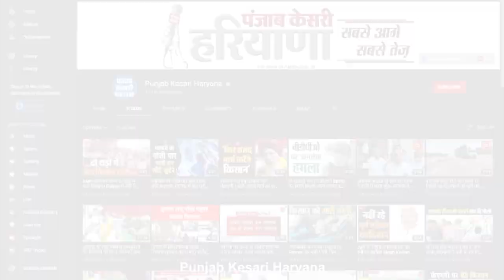Ambala में महिला ने किया सुसाइड, 6 महीने पहले हुई थी शादी